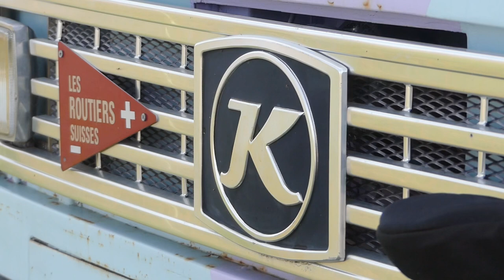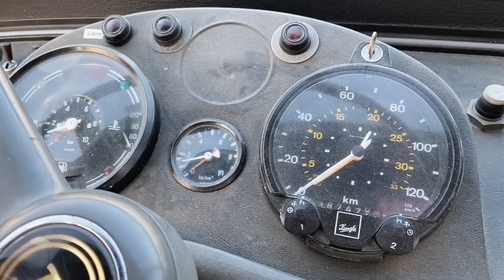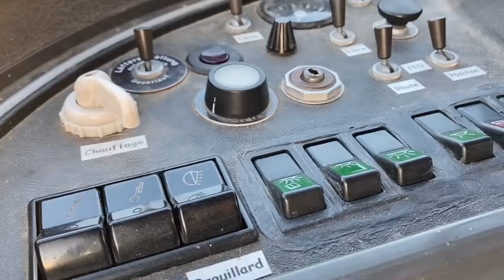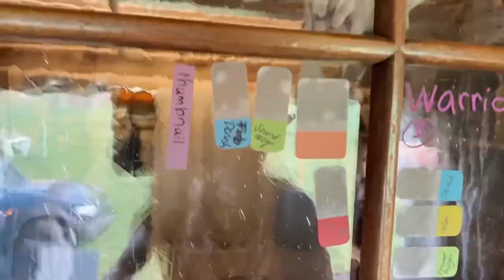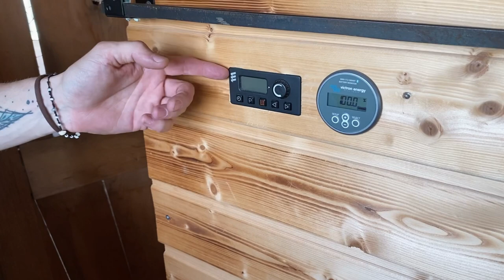BUS TOUR 🚎 ce vieux car est une vraie maison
J’ai rencontré un couple de Suisse qui vie dans ce bus aménagé, je te l’es présente ainsi que leur maison sur roue 🤩

La ferme où ils se trouvent: Ferme du Tilleul 🍃

J’UTILISE  ⤵️
🎥 iPhone 11 / Mavic2pro/ LUMIX FZ300
🎙Micro Rode / Samson meteor
📱Montage avec Lumafusion

LES POTES 🥳
🧢 @brasserie_blackpig (on boit surtout leurs bières🍺)